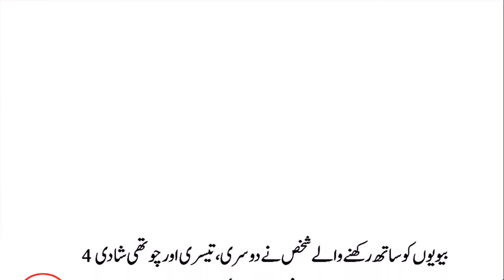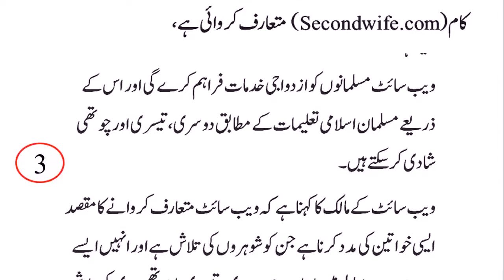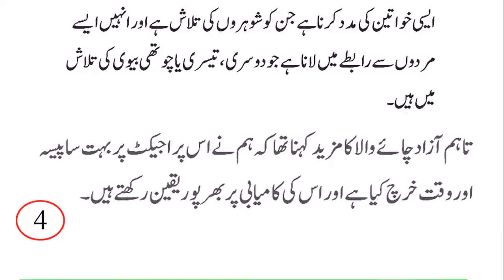Azad Chaiwala's new website goes viral around the world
I  am free videos share to all people.